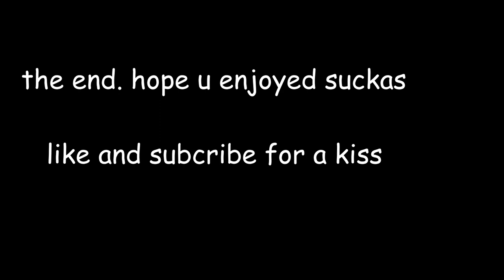TBB Podcast #3 | The best show OAT?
It's been a while but us 4 sigmas are back to debate.